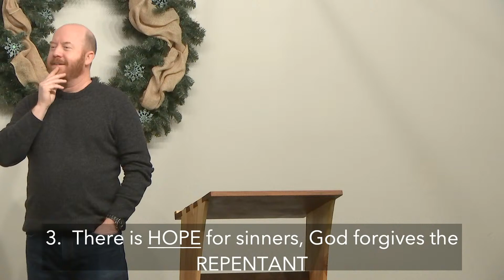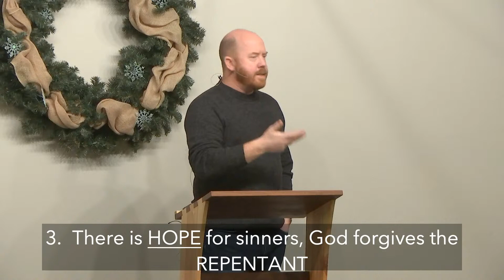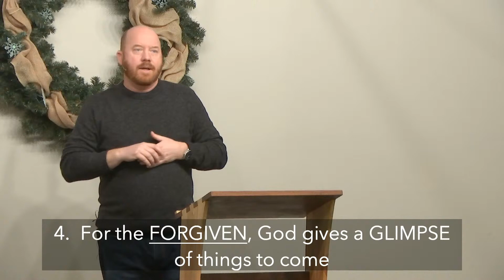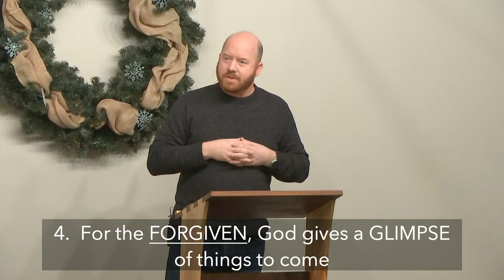Isaiah Week 15 — 1/3/2020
𝗙𝗨𝗟𝗟 𝗦𝗘𝗥𝗩𝗜𝗖𝗘:
If you'd like to watch the full service from this week, you can find it at:

𝗚𝗜𝗩𝗘 𝗢𝗡𝗟𝗜𝗡𝗘:
To give or learn more about how you can support the ministry financially, check out our giving page here: